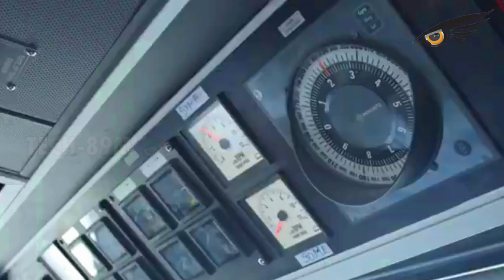MADE IN PH!! Austal Philippines has successfully launched another WORLD CLASS & BIGGEST FERRY VESSEL